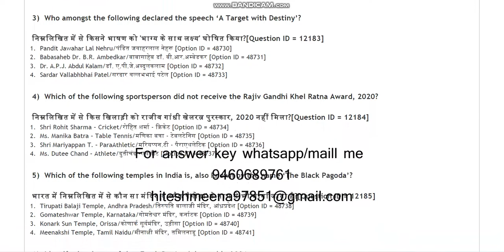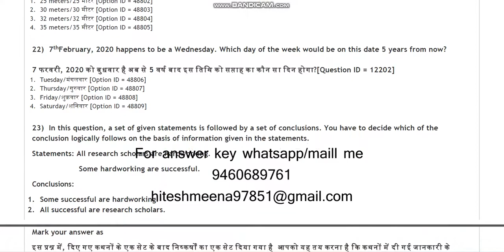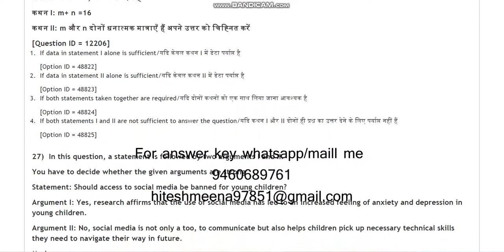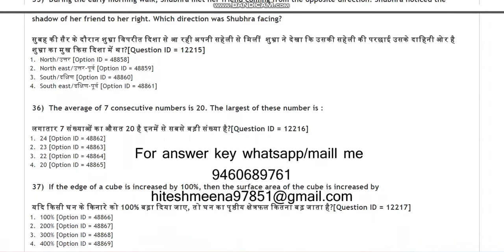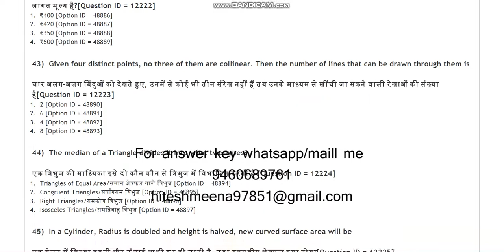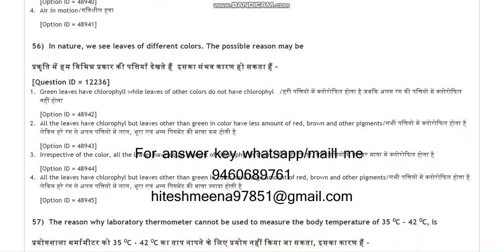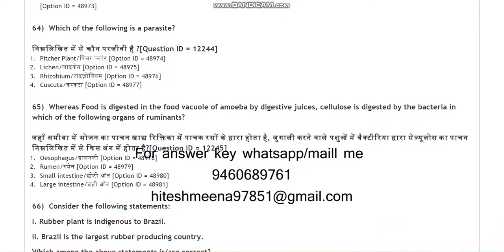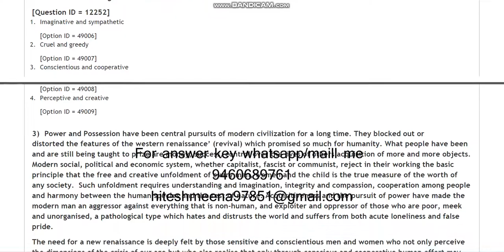DU BEd Special Education mental Retardation 2021 entrance paper by hitesh meena